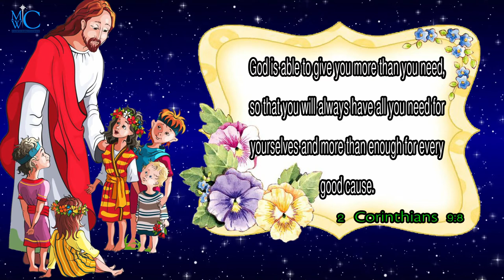the bible words